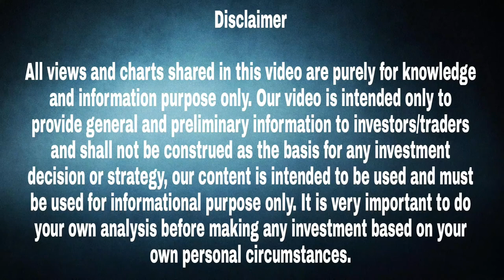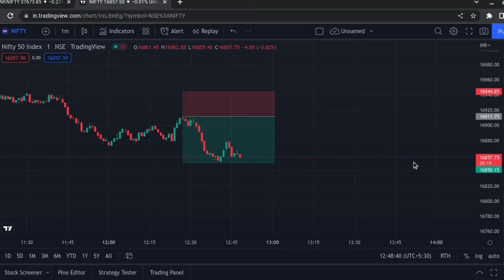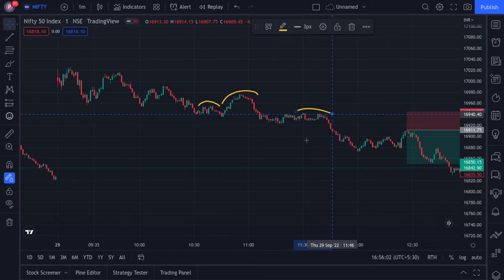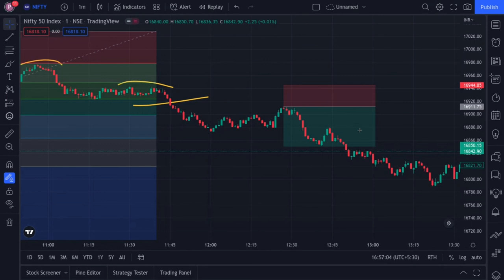Market is Falling Gapup Can't sustain 📈 PE help Us Today 🔥 Profitable strategy 📊 price action works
Market is Falling Gapup Can't sustain 📈 PE help Us Today 🔥 Profitable strategy 📊 price action works girate market se bhi profit kiya 🔥 all time working strategy.  Accha setup volatile market
recoding of live tarding video for viewer to learn how to take entry and find setup on live chart .live market mai kaise kare kam

The best Interface applications ever 📈📊📉, India’s largest retail stockbroker. Open an account now by this link 🔥

My Instagram handle link is below plz follow for daily update.

Show love to tarding and use youtube to learn stock market / intraday/ trading / investment/ wealth creating to become successful in life.